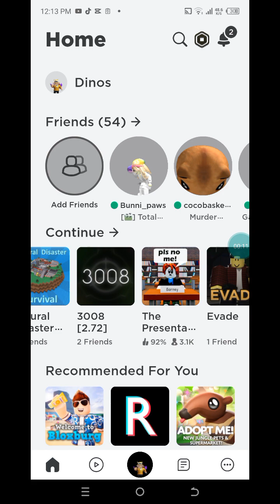August 15, 2023